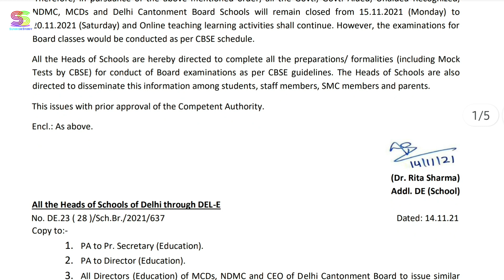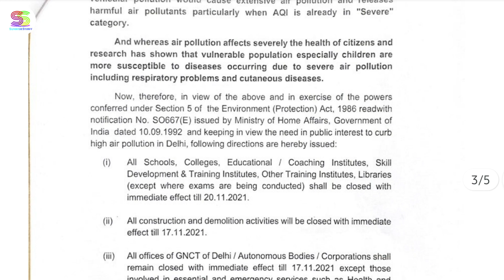NOTICE Closure of schools due to high level of Air Pollution || 14 November 2021